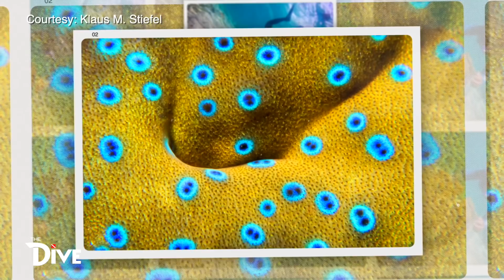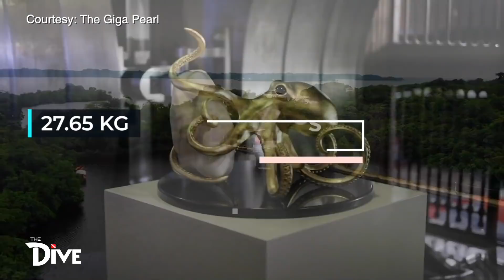How to Adopt Giant Clams or Taklobos | THE DIVE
Learn how to adopt giant clam or taklobo in this throwback diving adventure at Giant Clam Sanctuary at Morong, Bataan.

The Dive is the first diving show in the Philippines committed to promote Diving Tourism and Marine Conservation. It showcases the country’s best diving destinations, breathtaking underwater sceneries, and the astonishing wonders of the ocean through diving adventures. It also features inspiring stories of marine advocates protecting our marine environment.